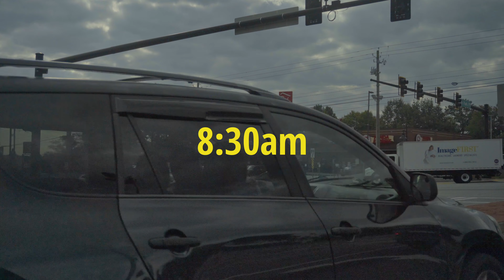the beginning to everything pt.1| vlog